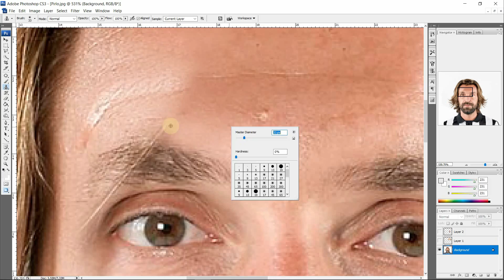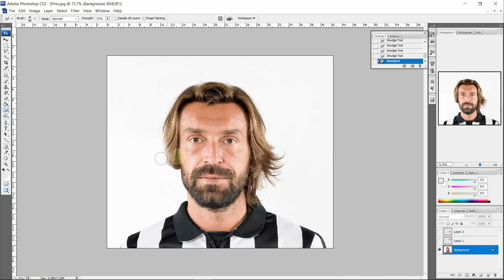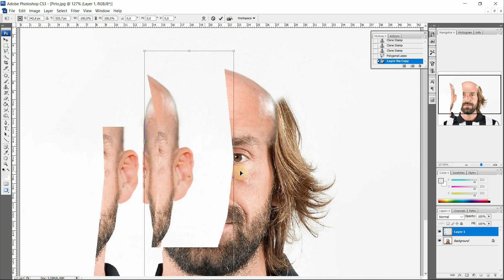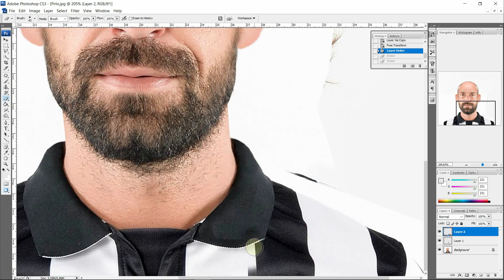Andrea Pirlo Bald ? (Photoshop)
the power of photoshop to turn various kinds of photos into whatever they want, this time I'm trying to change the face of the best soccer player, that is Andrea Pirlo from New York City FC. Hopefully all of you are entertained, thank u very much ...

Track : Ship Wrek & Essy - Fools Gold
Music provide by NoCopyrightSound.